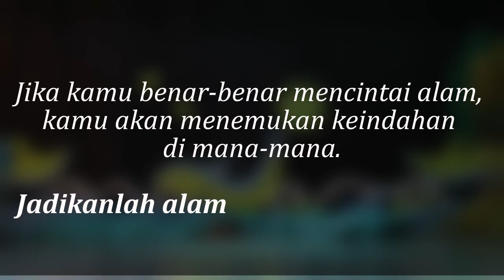NEXT Summer Dance Kids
Summer dance movie kids
Deck Danze Project

Starring : DANCE KIDS CLASS DDP